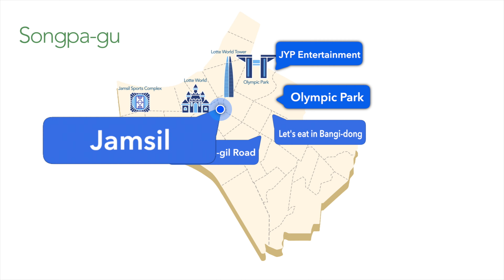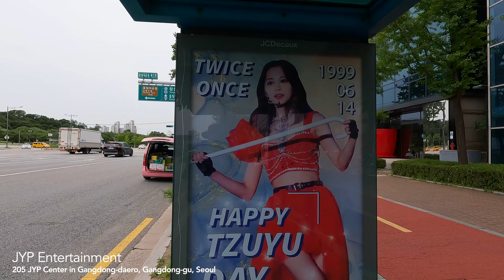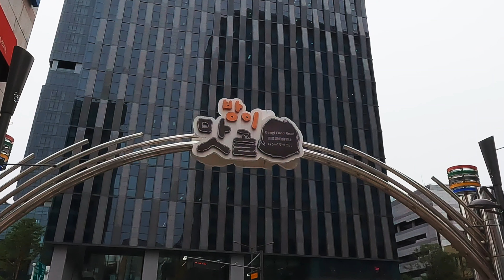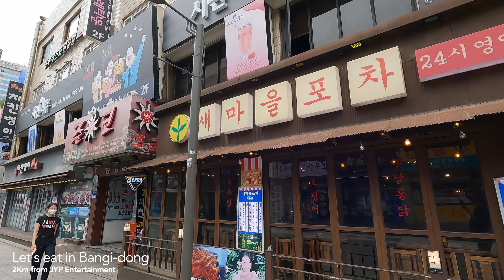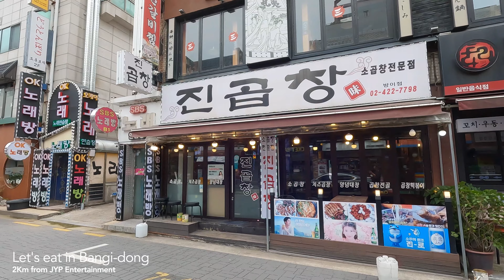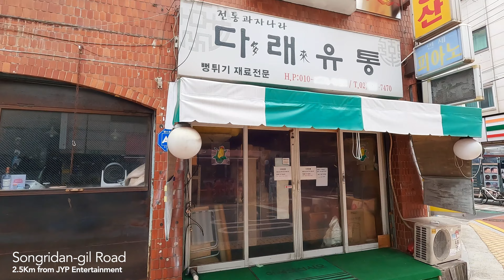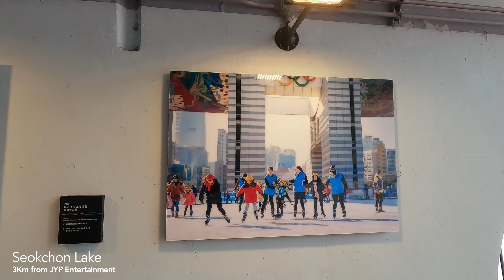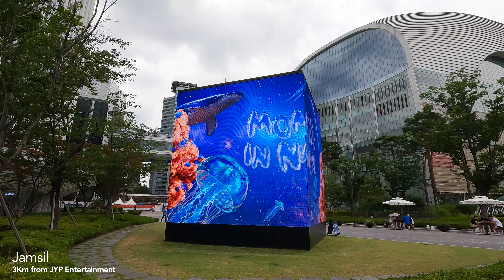Let’s go to hotspots for Kpop! - Walking around JYP Entertainment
JYP has been discovering and producing the best artists representing the music industry, from Asia's top producer Park Jin-young to god, rain, Wonder Girls, 2PM, 2AM, miss A, GOT7, DAY6, TWICE, Stray Kids, ITZY, Xdinart Heroes, and NMIX. In addition, he has led the expansion of K-pop's base, influence, and popularity by introducing his artists to the global music market through networks of overseas branches such as JYP JAPAN and JYP CHINA as well as headquarters.

JYP ha descubierto a los mejores artistas del mundo, incluyendo al productor asiático Park Jin-young, primero, lluvia, Wonder Girls, 2PM, 2AM, Miss A, GOT7, DAY6, TWICE, Stray Kids, ITZY, Xdinart Heroes y NMIX. Además de su sede, JYP JAPAN y JYP CHINA han introducido a sus artistas en el mercado musical global a través de la red de sucursales en el extranjero, y han liderado el bajo, influencia y popularidad del K-pop.

JYPはこれまでアジア最高プロデューサーのパク·ジニョンを筆頭にgod、Rain、ワンダーガールズ、2PM、2AM、missA、GOT7、DAY6、TWICE、StrayKids、ITZY、XdinartHeroes、NMIXに至るまで、歌謡界を代表する最高のアーティストを発掘·輩出してきました。 また、本社はもちろんJYPJAPAN、JYPCHINAなど海外支社のネットワークを通じて所属アーティストをグローバル音楽市場に披露し、Kポップの底辺や影響力、人気拡張をリードしてきました。

JYP นำโปรดิวเซอร์ชั้นนำของเอเชีย ปาร์คจินยอง ได้ค้นพบและผลิตศิลปินชั้นนำในวงการเพลง รวมถึง god, Rain, Wonder Girls, 2PM, 2AM, Miss A, GOT7 DAY6, TWICE, Stray Kids, ITZY, Xdinart Heroes, NMIXXX นอกจากสำนักงานใหญ่ JYP JAPAN, JYP CHINA ได้นำเสนอศิลปินในสังกัดในตลาดดนตรีระดับโลกและเป็นผู้นำในการขยายฐานอิทธิพลและความนิยมของ K-POP ค่ะ

JYP telah menemukan dan memproduksi artis-artis terbaik yang mewakili K-pop, mulai dari God, Rain, Wonder Girls, 2PM, Miss A, GOT7, DAY6, TWICE, Stray Kids, ITZY, Xdinart Heroes, dan NMIXXX. Melalui jaringan kantor pusat dan kantor cabang luar negeri seperti JYP JEPANG dan JYP CHINA, mereka memperkenalkan artis mereka ke pasar musik global, memimpin basis, pengaruh, dan perluasan popularitas K-pop.

Trong thời gian qua, JYP đã phát hiện và sản xuất ra những nghệ sĩ hàng đầu đại diện cho giới âm nhạc như god, Rain, Wonder Girls, 2PM, 2AM, Miss A, GOT7, DAY6, Twice, Stray Kids, Itzy, Xdinart Heroes, NMIXX. Ngoài ra, thông qua mạng lưới chi nhánh nước ngoài như JYP Japan, JYP China, công ty còn giới thiệu các nghệ sĩ trực thuộc công ty trên thị trường âm nhạc toàn cầu, dẫn đầu là nền tảng, sức ảnh hưởng và mở rộng độ nổi tiếng của Kpop.

JYJ a découvert et produit les meilleurs artistes du monde de la musique, depuis God, Rain, Wonder Girls, 14h, 2AM, Miss A, GOT7, DAY6, TWICE, Stray Kids, ITZY, Xdinart Heroes, NMIXX, etc. De plus, grâce à son siège social ainsi qu'à un réseau de succursales à l'étranger comme JYJ JAPAN et JYJ CHINA, il a introduit ses artistes sur le marché mondial de la musique et a dirigé la base, l'influence et la popularité de K-pop.

00:00 Opening
0:51 JYP Entertainment
4:58 Olympic Park
18:28 Let's eat in Bangi-dong
34:40 Songridan-gil Road
51:49 Seokchon Lake
1:05:10 Jamsil
1:20:16 End